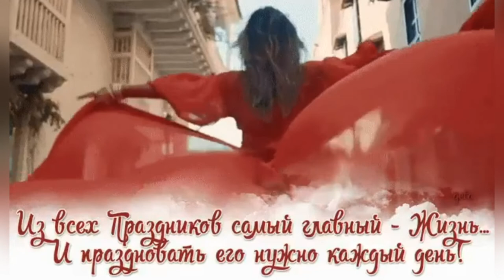Любите жизнь, любите каждый миг. Стихи. Автор С. Передрий.